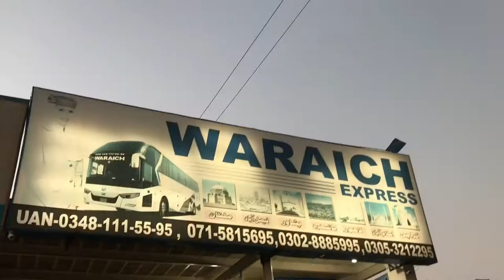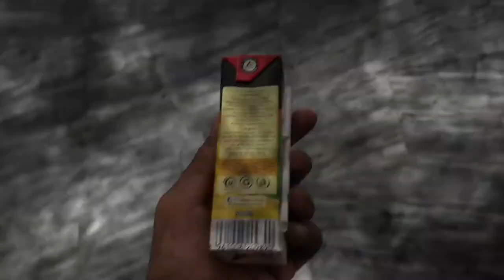Safrnama larkana to Lahore | by road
Hey guys  thanks for every  thing😃my nice 😊 czn
 (sono) and my energetic  czn ahmed  thanks to /ahmed /maro /taha /sono 😎.